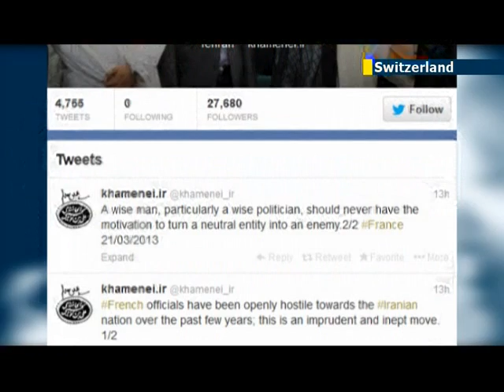France blocks Iran nuclear deal: Tehran accuses Paris of serving as Israeli representative in talks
France has pulled the plug on a potential deal between world powers and Iran over the Islamic Republic's controversial nuclear programme. With the United States apparently ready to ease economic sanctions on the Iranians, an agreement appeared close. Instead, the French saw an opportunity to assert their credentials and influence within the Middle East.